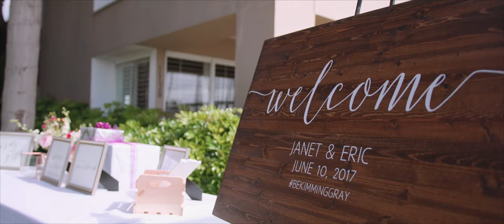Janet and Eric | Wedding Highlight Video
Janet and Eric met as undergrads at Pepperdine University. The couple’s respective fraternity and sorority were paired for a musical performance where the two bonded over a lack of dance skills.

We started dating shortly after and both survived each of us going through law and medical school respectively until we finally made it to our wedding day.

Coordinator – Stephanie VandenBerg
Venue – The Dana on Mission Bay
Hair Artist – Madison McDonald
Floral Design – Natalie Gill
Photographer – Natalie Bray
DJ – HonkyTonk Boombox
Catering – The Dana on Mission Bay
Cake – Tania Doggett

Videographer: Stockham Media – San Diego Wedding Videography